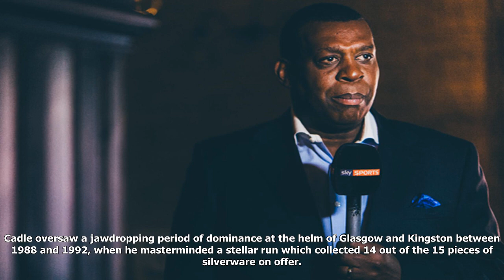[NVC] Rip kevin cadle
Rip kevin cadle